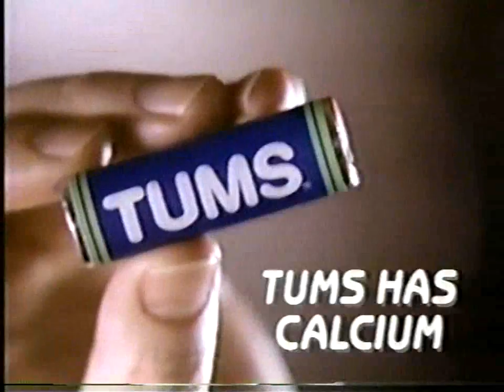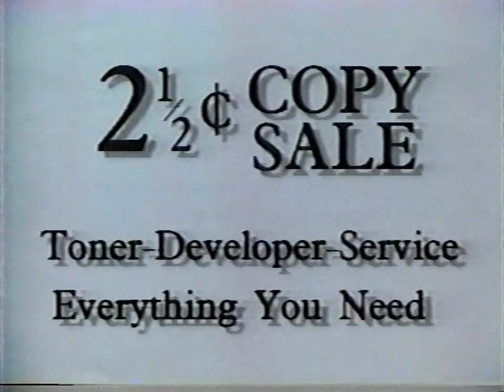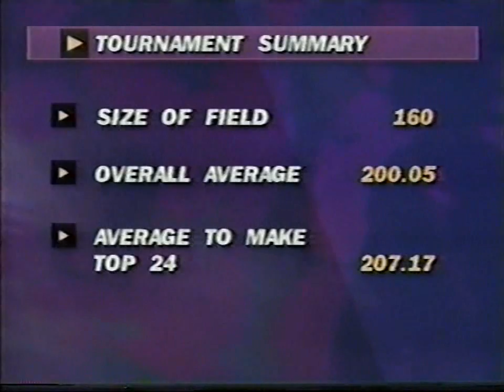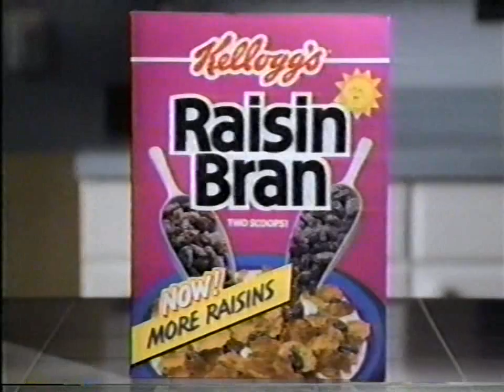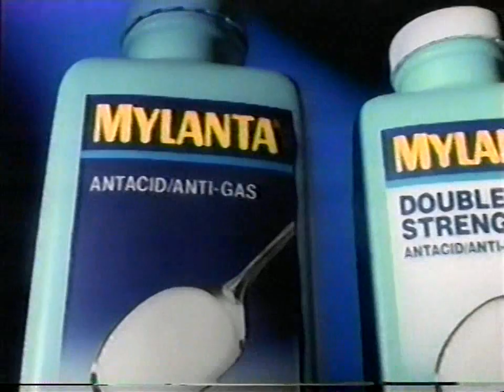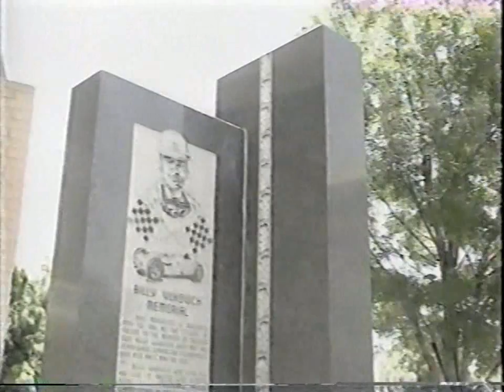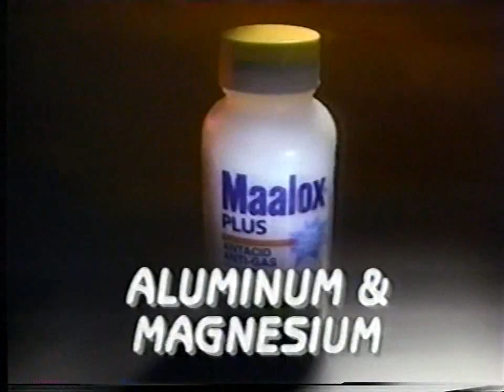1993 Fresno Open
1993 PBA Fresno Open held at Cedar Lanes in Fresno, California. The first match features Wayne Webb versus Bob Benoit. The second match features David Ozio versus Wayne Webb.  The championship match features Randy Pedersen versus David Ozio.  The King of the Hill match features George Branham III versus Randy Pedersen.